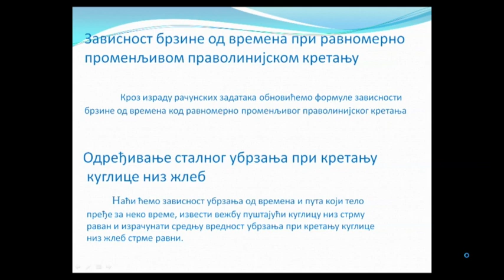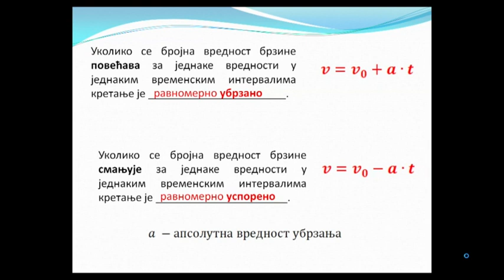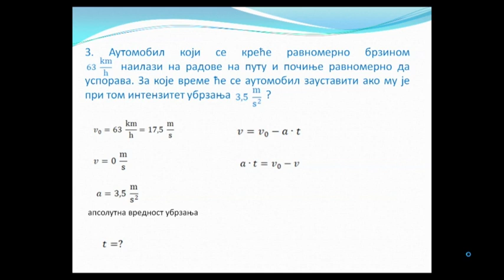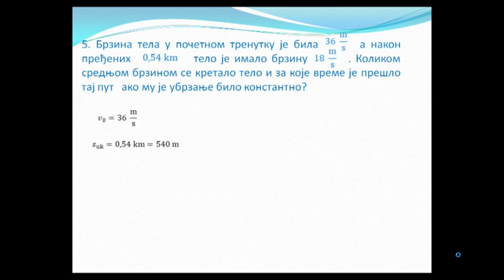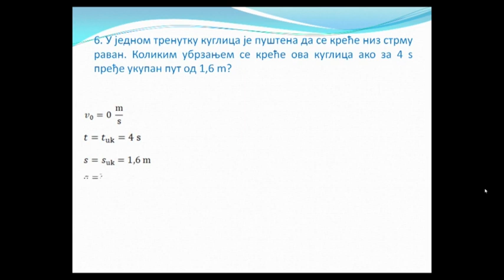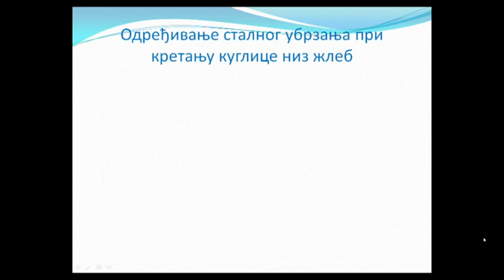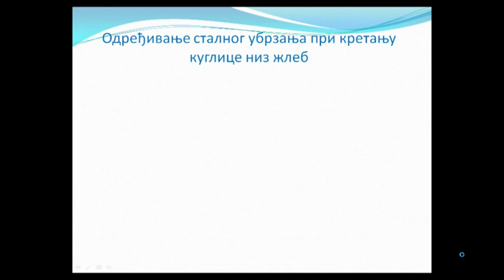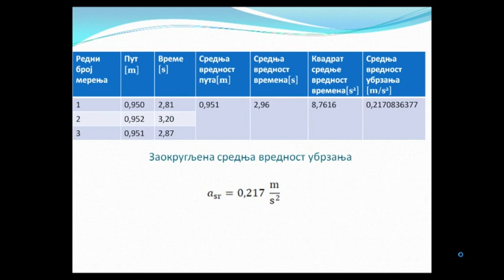ОШ7 – Физика, 9. час: Рачунски задаци (увежбавање). Одређивање сталног убрзања при кретању куглице..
Предавање за 7. разред основне школе - Рачунски задаци, увежбавање/Одређивање сталног убрзања при кретању куглице низ жљеб (лабораторијска вежба)

Предавач: Татјана Мишић